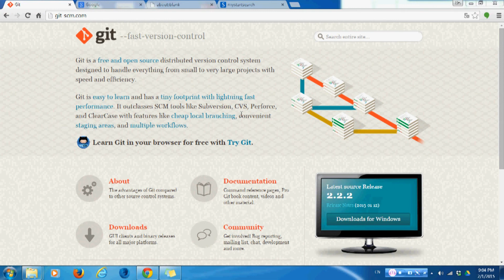EP 01 Intro How to use GitSourceTree + Bitbucket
EP 01 Intro Git (SourceTree) + Bitbucket